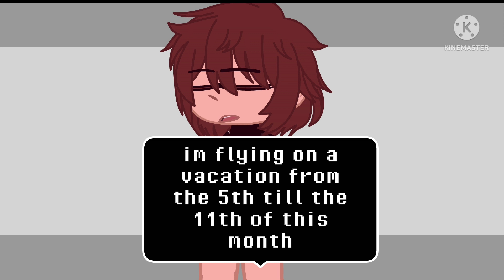about part 6.. (NOT CANCELLING BUT IMPORTANT)